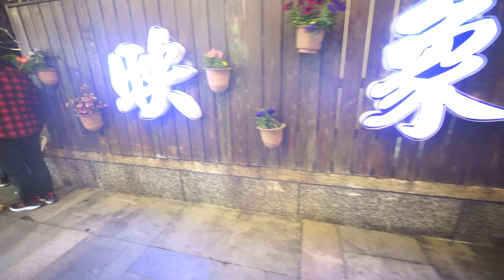【碧潭水舞秀2020】每一場的結尾都會出現 :台灣加油 團結防疫(jeff 4K VIDEO )2020Bitan Scenic Area Water dance show#JEFF0007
旅遊內容說明:
拍攝時間:

攝影器材:
1.智雲SMOOTH Q 三軸穩定器。
2.SONY A7M3 (主要拍攝4K機器)
3.CANON 5D2 *2 拍縮時及相片。
4.PANASONIC LX10 (拍攝4K機器)
5.三腳架一支縮時用，單腳架一支給穩定器用。
6.多了一隻 超級讚的三軸穩定器-智雲Zhiyun Crane 2
7.鏡頭群ＣＡＮＯＮ　ＥＦ　１０隻紅圈圈。
8.sony 電動鏡 18-105 F4
9.sony 50MM F1.8